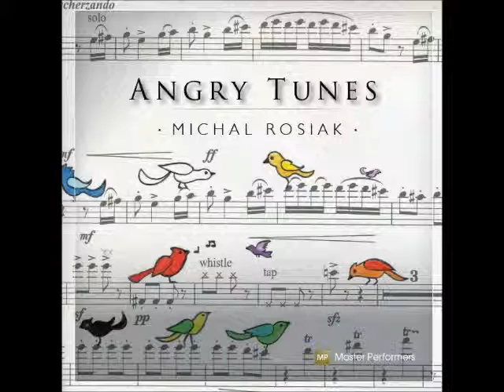Angry Tunes CD - Telephone Dance for two flutes (excerpts) by Michal Rosiak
Telephone Dance is a composition featured on CD Angry Tunes. Performed by Michal Rosiak and Melissa Doecke.
Recorded by Master Performers in 2014.